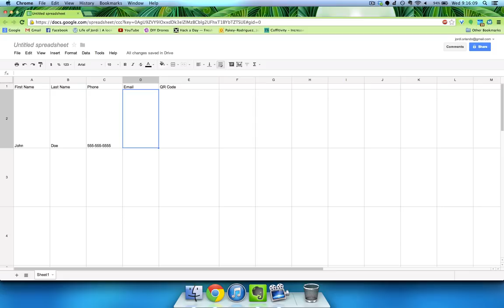Google Docs and QR Codes